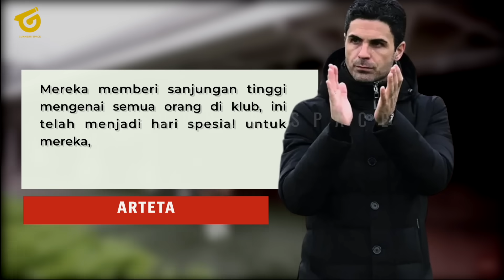TROSSARD PAHLAWAN! PEP BERI PENGAKUAN🤔ARSENAL TATAP LAGA SELANJUTNYA👍ARTETA KAGUMI PERJUANGAN👏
BERITA BOLA TERBARU DAN JUGA HASIL PERTANDINGAN TADI MALAM DARI GUNNERS SPACE - Berita Bola Hari Minggu, 22 Oktober 2023 : TROSSARD PAHLAWAN! PEP BERI PENGAKUAN🤔ARSENAL TATAP LAGA SELANJUTNYA👍ARTETA KAGUMI PERJUANGAN👏